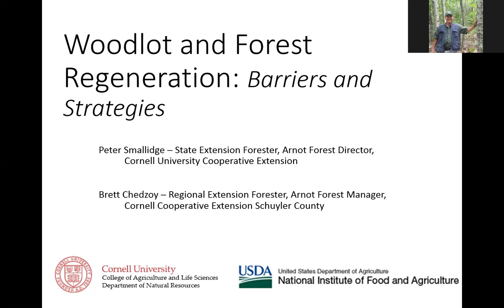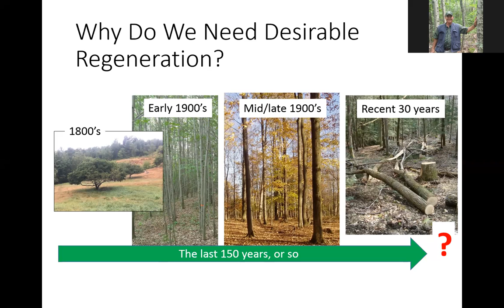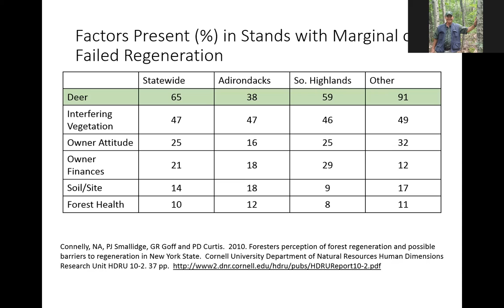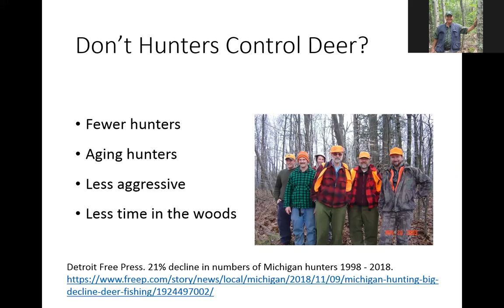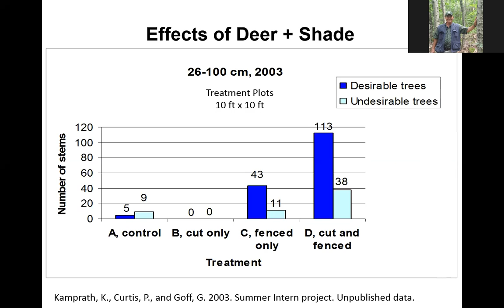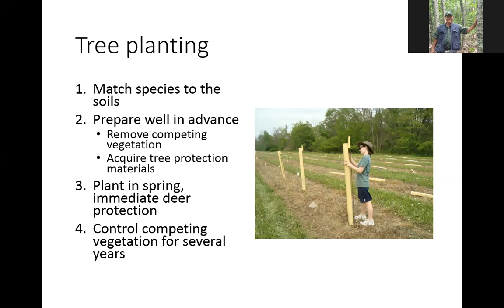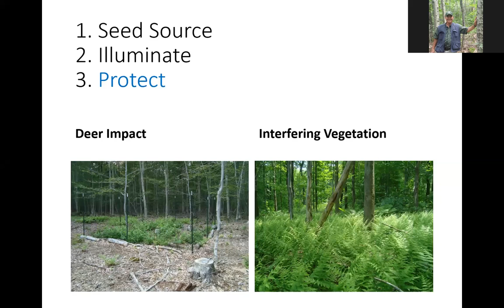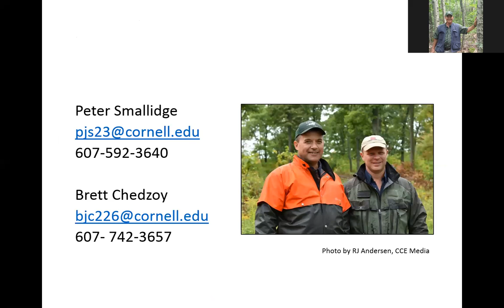Woodlot Regeneration: Strategies to Grow Trees and Limit Deer Impacts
Woodlot Regeneration: Strategies to Grow Trees and Limit Deer Impacts.  Deer and interfering vegetation are the primary barriers to successful regeneration of your woods.  This presentation will discuss the ecological features necessary for regeneration, the reasons to be concerned, likely causes of problems, silvicultural systems for regeneration and strategies to limit the barriers. Special attention will be given to a new technology developed at Cornell’s Arnot Forest, slash walls.  Presented by Peter Smallidge, Department of Natural Resources, Cornell University and co-authored by Brett Chedzoy, Regional Extension Forester Schuyler County.